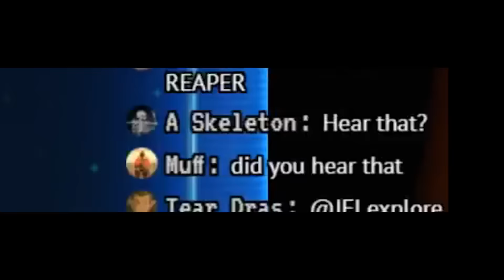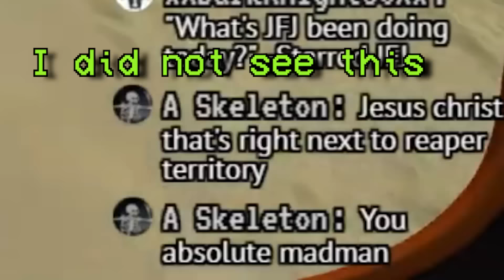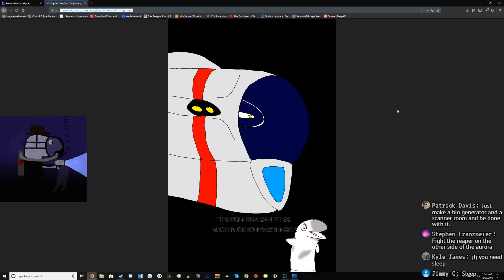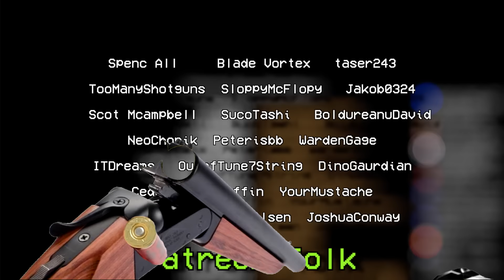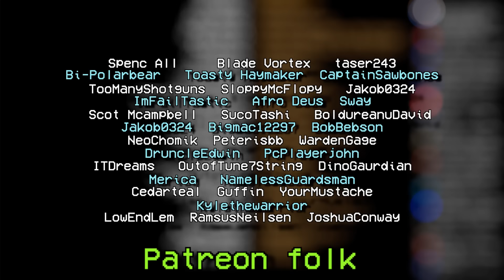Subnautica is fun (spoilers)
((EPILEPSY AND SEIZURE WARNING AT 12:50 DUE TO VISUAL ERROR))

35 hours of streaming, and 4 days of editing, + a $26 fee of the most terrifying game I could possibly find, just to prove to myself that I could beat it.